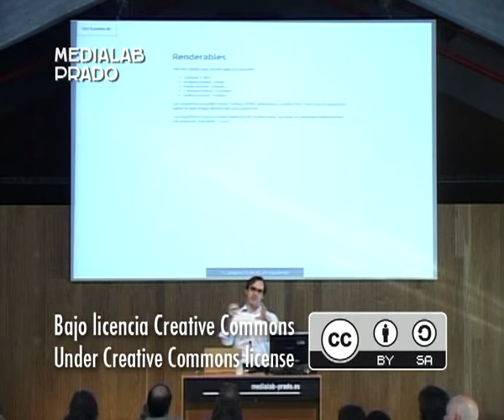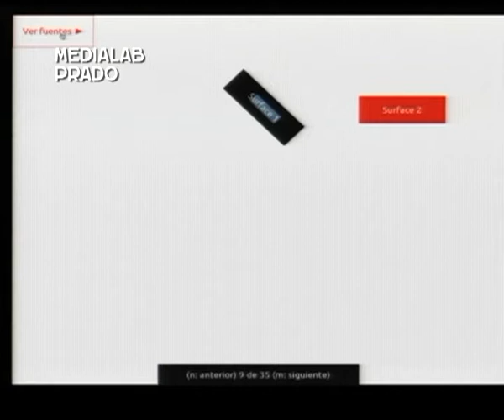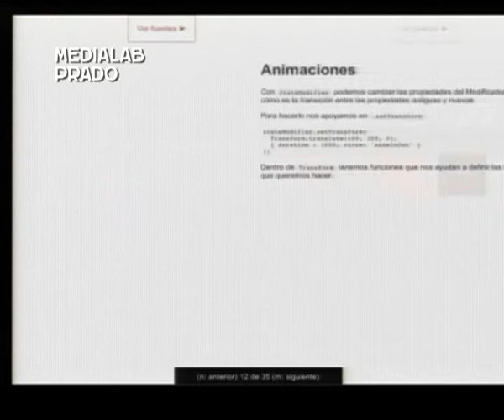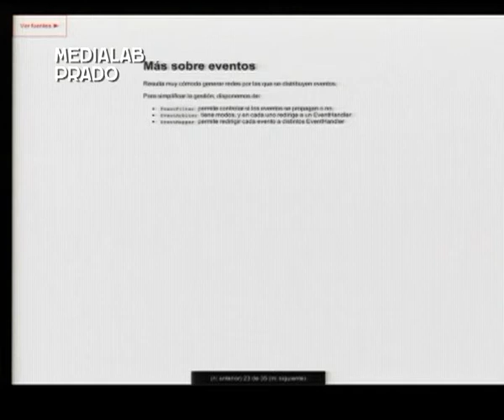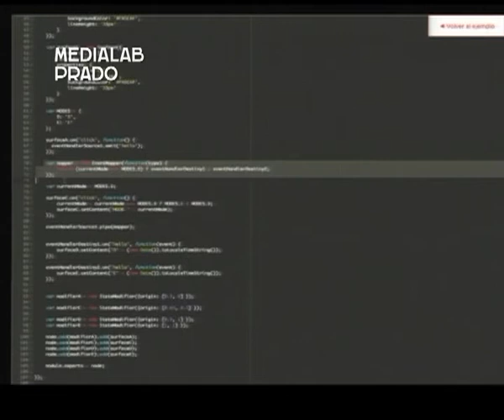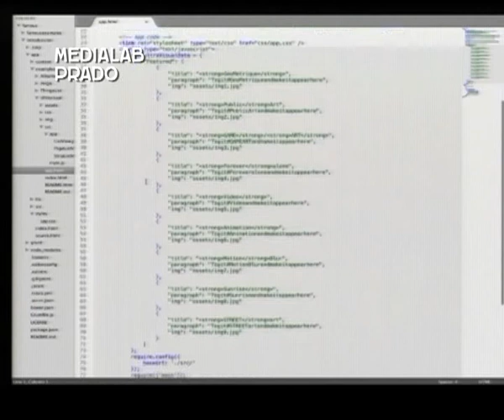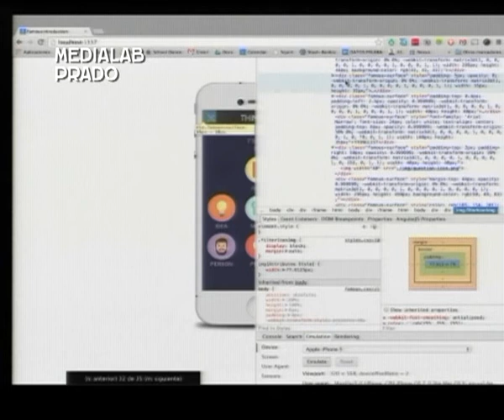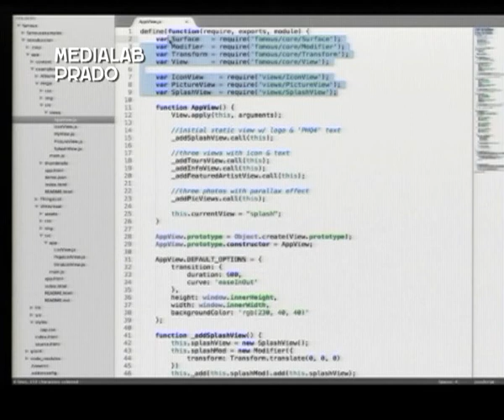MeetUp Famo.us Madrid: "Introducción a Famo.us"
Primera charla sobre Famo.us de Gonzalo Ruiz de Villa en Medialab Prado. Los objetivos de esta reunión fueron presentar al grupo y realizar una introducción a Famo.us para que conozcan las potencialidades de esta plataforma.